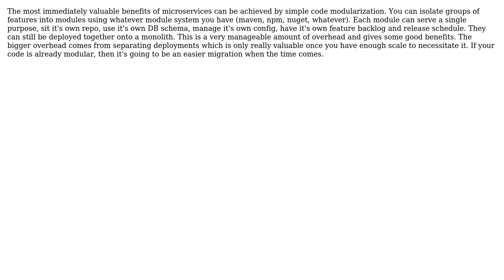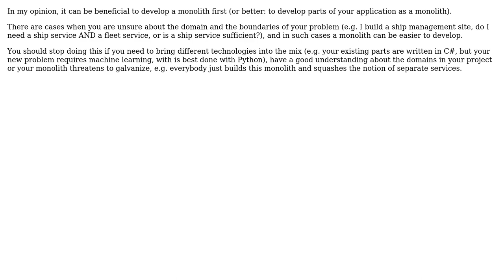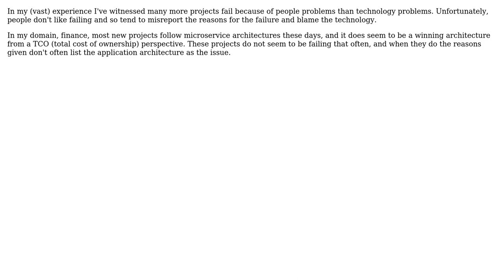Software Engineering: Microservices: MonolithFirst? (5 Solutions!!)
Software Engineering: Microservices: MonolithFirst?

With thanks & praise to God, and with thanks to the many people who have made this project possible! | Content (except music & images) licensed under CC BY-SA | Music | Images & others | With thanks to user Software Engineer user lennon310 user jleach user jiggy user Ewan user d219 user Christian Sauer user Berin Loritsch and the Stack Exchange Network Trademarks are property of their respective owners. You are responsible for your own actions.